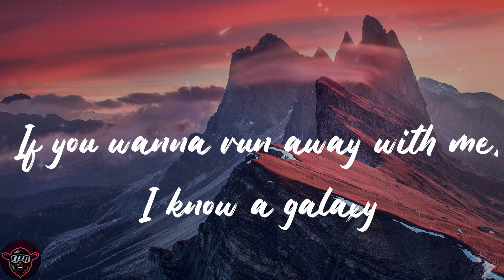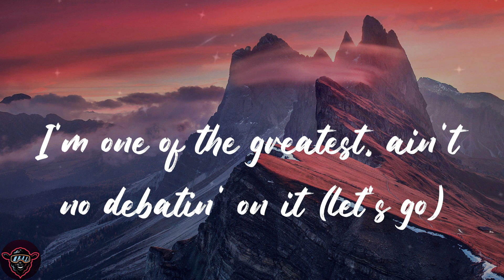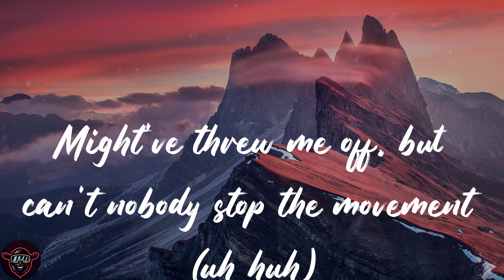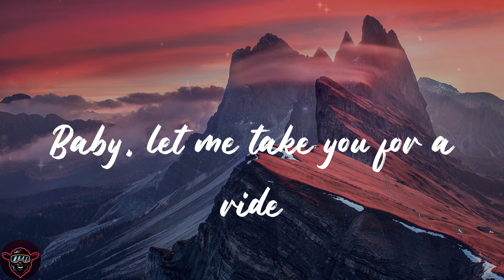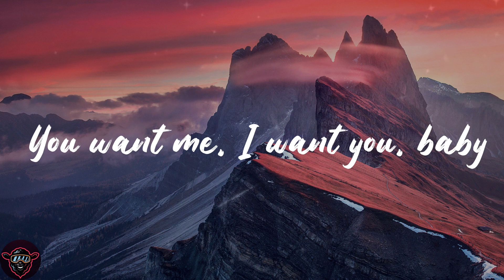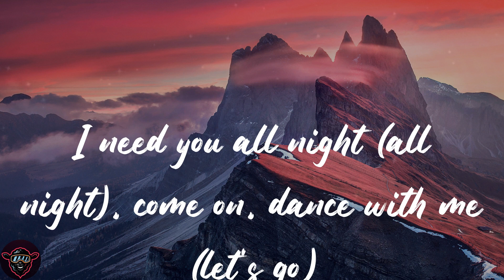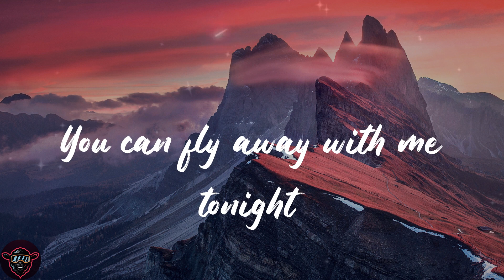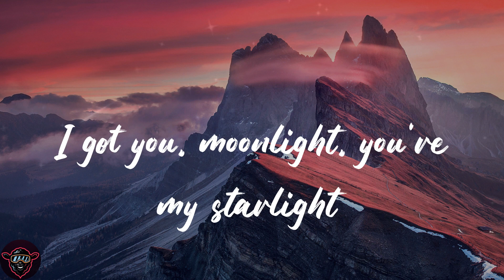Dua Lipa - Levitating (feat. DaBaby) (Lyrics)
🐑Lyrics:
I'm levitating
I'm levitating
I'm levitating
I'm levitating
I'm levitating